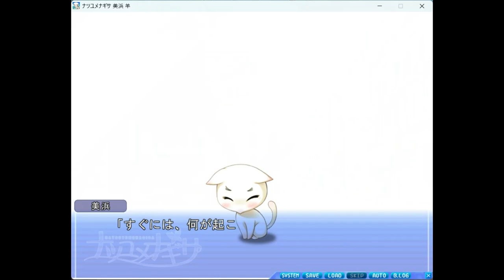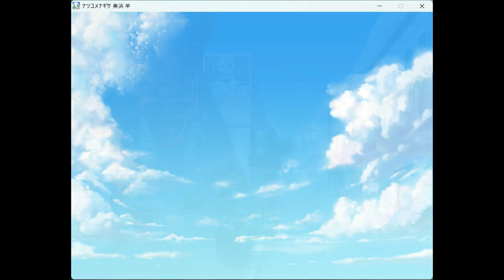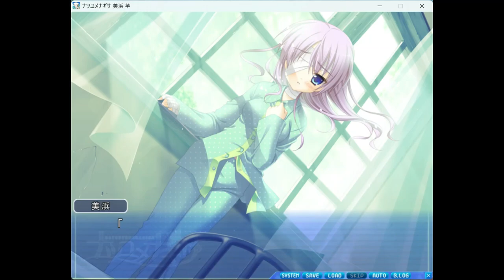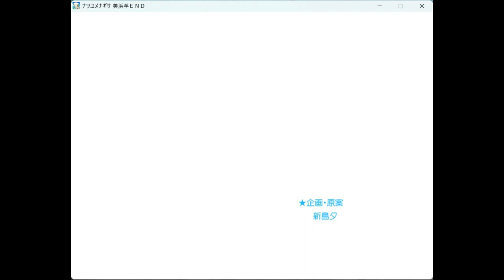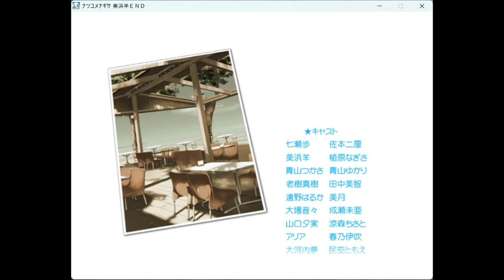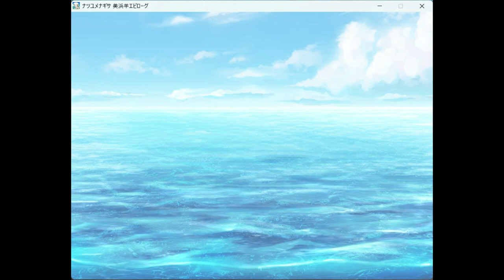ナツユメナギサ 羊√ 最終回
一時はどうなる事かと思ったが、なんとかまとまったな。
お待たせしてしまいましたが、羊√これにて完結です。ナツユメナギサの中で一番重いルートだった。